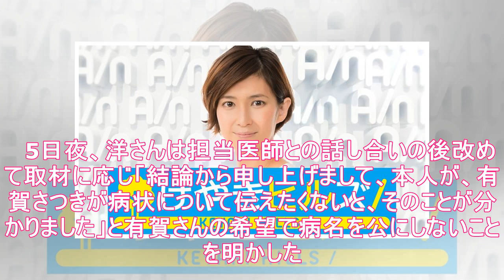有賀さつきさんの父・洋さん「本人が病状について伝えたくないと」